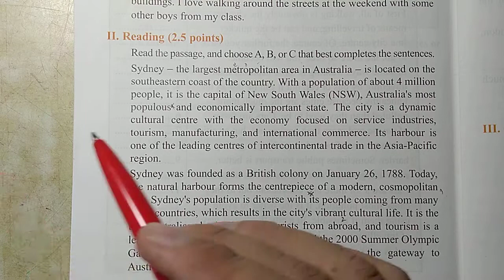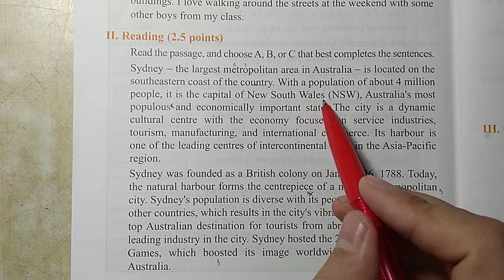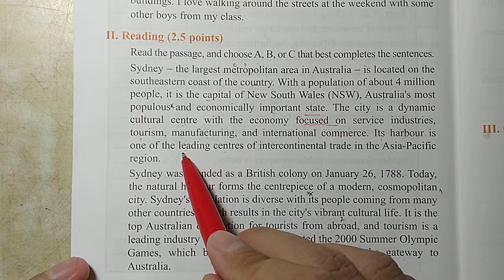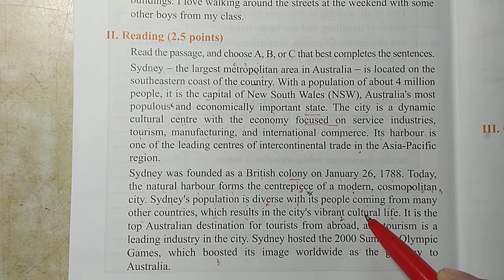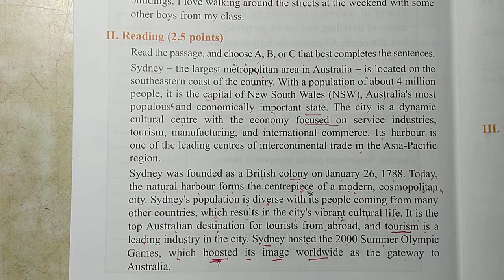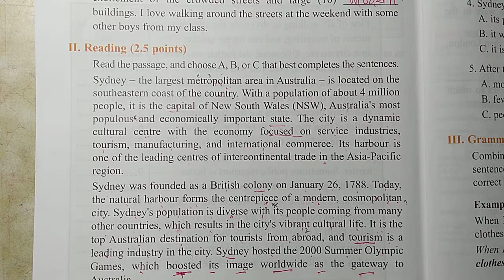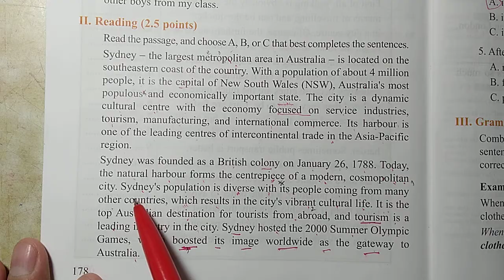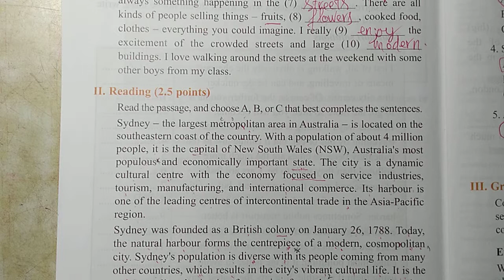Hướng dẫn học SGK Tiếng Anh lớp 10 - Unit 16 - Test yourself F - Reading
luyện kỹ năng đọc hiểu tiếng anh...